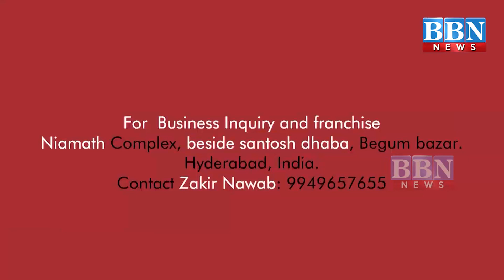Hyd Police ka Ek aur Karnama, 24 HRS ke ander kidnap ki gayi ladki ko dhoonda, kidnapper arrest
Hyd Police ka Ek aur Karnama, 24 HRS ke ander kidnap ki gayi ladki ko dhoonda, kidnapper arrest | BBN NEWS